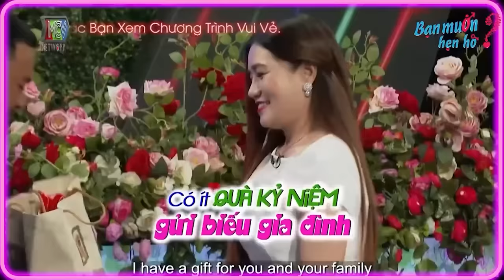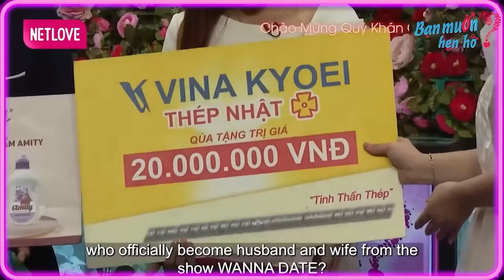Quyền Linh trầm trồ vì nhan sắc như gái còn son của bà mẹ 1 con lỡ đời chồng| Bạn Muốn Hẹn Hò